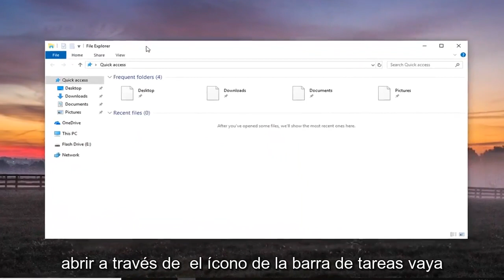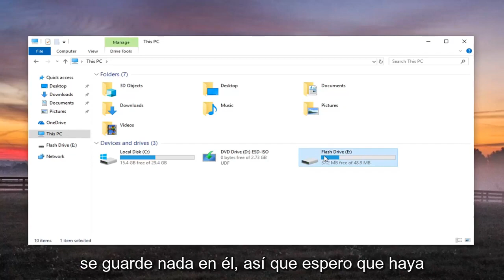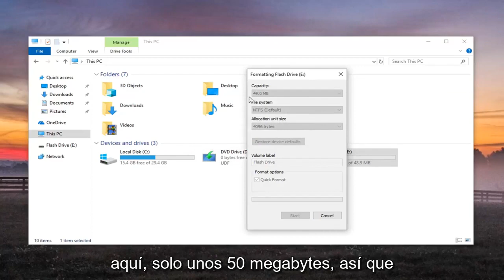¿Cómo solucionar problema al expulsar dispositivo de almacenamiento USB?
Problema al expulsar el dispositivo de almacenamiento masivo USB, este dispositivo está actualmente en uso en Windows 11/10 FIX.

El procedimiento estándar para expulsar una unidad USB, o cualquier medio externo, es seleccionar la opción "Quitar hardware y expulsar medios de forma segura" en el menú de la barra de tareas. Sin embargo, a veces, al intentar expulsar los medios a través de esa opción, los usuarios obtienen el siguiente error: este dispositivo está actualmente en uso, cierre cualquier programa o ventana que pueda estar usando el dispositivo y luego intente nuevamente.

Problemas abordados en este tutorial:
este dispositivo está actualmente en uso. cierra cualquier programa windows 10
este dispositivo está actualmente en uso cierre cualquier programa o ventana que pueda estar usando el dispositivo
este dispositivo está actualmente en uso windows 7
este dispositivo está actualmente en uso. cerrar cualquier programa
este dispositivo está actualmente en uso windows 10
este dispositivo está actualmente en uso. cerrar cualquier programa o ventana
este dispositivo está actualmente en uso disco duro externo
este dispositivo está actualmente en uso ganar 7
este dispositivo está actualmente en uso cierra cualquier programa
este dispositivo está actualmente en uso cerrar cualquier programa windows 7
este dispositivo está actualmente en uso cierre cualquier programa o ventana
este dispositivo está actualmente en uso no puede expulsar
este dispositivo está actualmente en uso arreglar